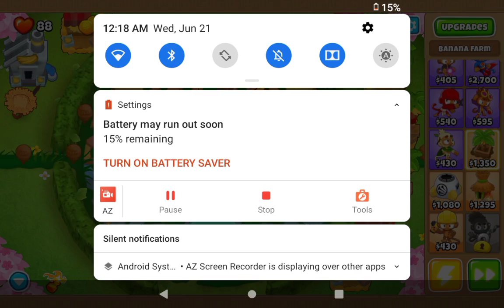episode 1 the beginning